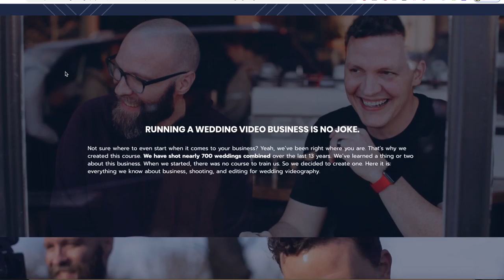Growing a 6 Figure Wedding Video Business With Youtube + More | John Bunn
Super excited to partner with John Bunn From How To Film Weddings and Redeemed Productions to chat through a variety of things including growing your business, the how to film weddings podcast, the complete wedding videography course that launches in just a few days, and how he has leveraged youtube as a wedding filmmaker. 🚨Gear We Use!

0:00 - Intro and Background
8:25 - How To Film Weddings Growth and Success
18:54 - Complete Wedding Videography Course
33:48 - Leveraging Youtube to Grow Your Wedding Video Business
57:25 - Q and A From The Community / Biggest Wasted Piece of Gear
1:00:07 - Saying No To Clients You Don't Connect With
1:06:19 - One Redo When Starting Out
1:10:50 - What Gear Do You Use & Best Zoom Lens For Crop Sensors
1:17:05 - How Much Input Do You Have On The Day / How To Find The Story

John is a seasoned wedding filmmaker,  community builder, and educator in the industry. Just two years ago he and Nick Miller ventured out to start How to Film Weddings, a podcast, educational platform, and community that has grown exponentially. He is a wealth of knowledge and I'm sure there will be many things you can learn from him.